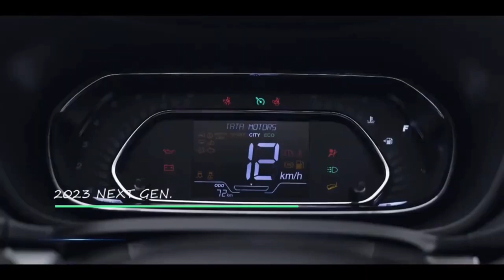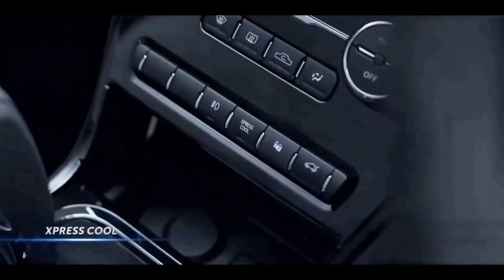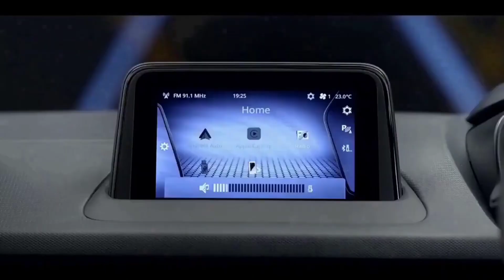2023 NEW TATA NEXON FACELIFT REVEALED 🤩 All Details Revealed | OCTOBER LAUNCH 😍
UPCOMING 2023 TATA NEXON FACELIFT 😍  EXCELLENT SUV👌All New Details

NEW 2023 TATA NEXON  FACELIFT 😍 DETAILS REVEALED 😍you Need To Know

Nexon Facelift 2023 🔥 Launched, Price Features and Mileage | Hindi | UNIQUE CAR NEWS
#2022 tata nexon
नमस्ते दोस्तों आशा है आपको हमारा विडियो पसंद आएगा हमने इस वीडियो के माध्यम से आपको Tata Nexonके बारे में  कुछ जानकारियाँ साझा की है
धन्यवाद|🙏🙏
Tags👇
tata nexon
tata nexon xm plus
tata nexon faisal khan
tata nexon factory
tata nexon fasbeam
upcoming tata nexon 2024
tata nexon new model 2024
all new tata nexon 2024